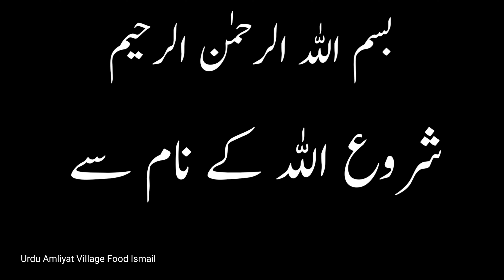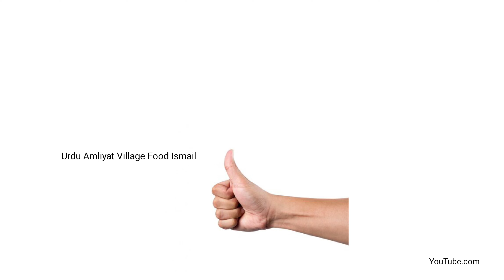Anguthe Se Insan ki Pehchan | Thumb recognition | Urdu Amliyat Village Food Ismail | in Urdu Hindi